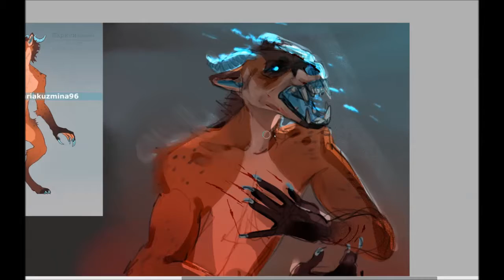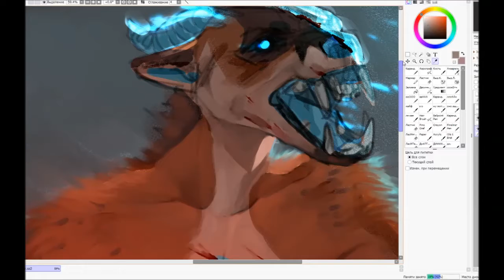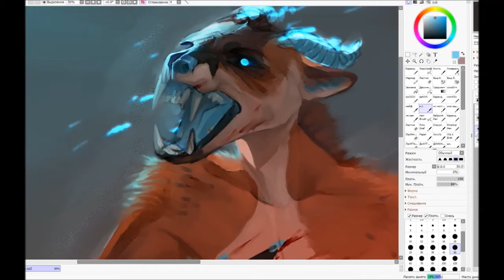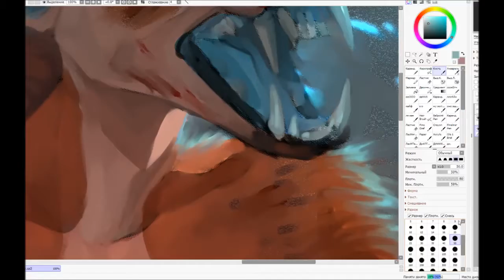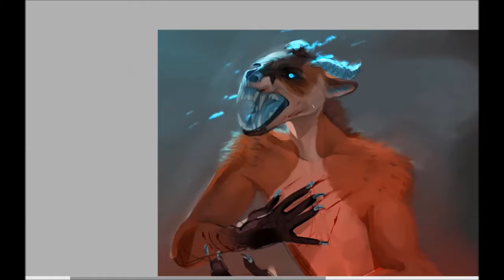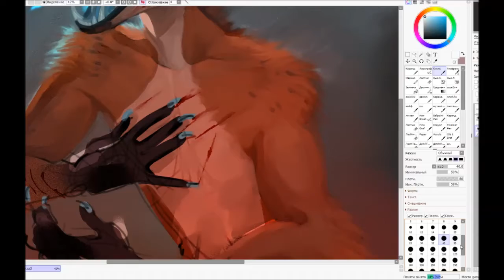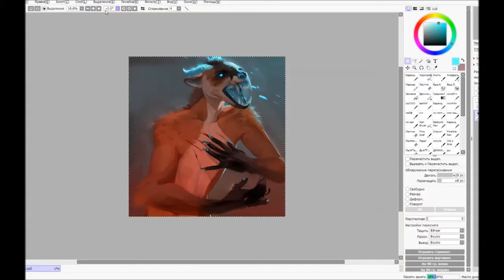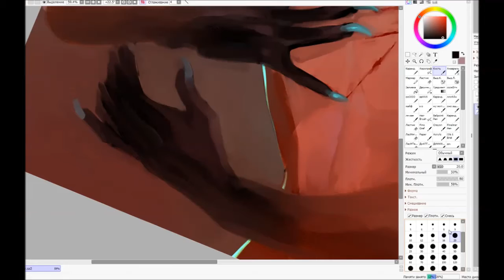[Speedpaint] — ...creatures don't wear white.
Speedpaint by Kaleum